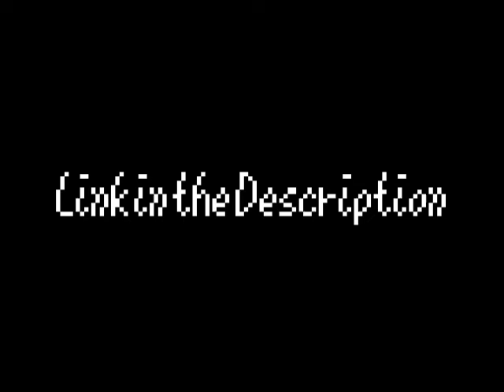My SM64 Beta HUD Recreation